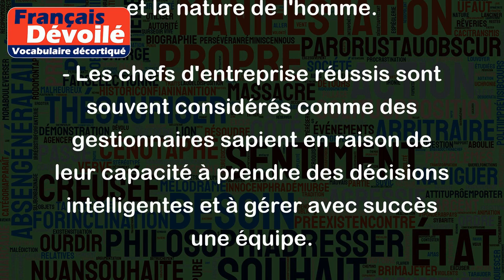Sapient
Le mot "sapient" est un adjectif qui signifie "sage" ou "intelligent". Il est souvent utilisé pour qualifier une personne qui a une grande connaissance et une compréhension profonde d'un sujet.
Voici quelques exemples :
- Les professeurs d'université sont souvent considérés comme des individus sapient en raison de leur expertise dans leur domaine d'étude.
- Les philosophes sont connus pour leurs idées sapientes sur l'existence et la nature de l'homme.
- Les chefs d'entreprise réussis sont souvent considérés comme des gestionnaires sapient en raison de leur capacité à prendre des décisions intelligentes et à gérer avec succès une équipe.
- Les livreurs de fortune sont souvent sage pour la vie simple qu’il mène, loin des problèmes de la ville.
En somme, le mot "sapient" sert à décrire une personne sage, intelligente et ayant une forte expertise dans son domaine.